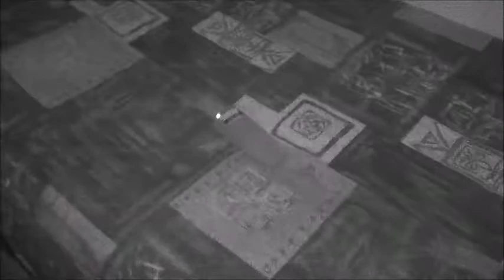Old Lamb Inn Theale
Video Footage taken from the Old Lamb Inn in Theale  Run by Surrey Paranormal Events  .Please watch and comment and see if you can spot the orbs